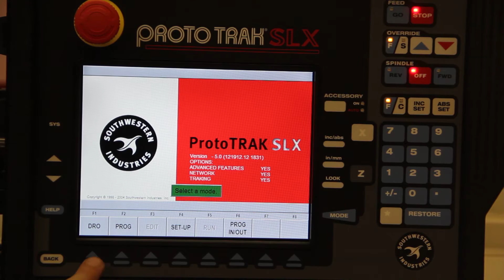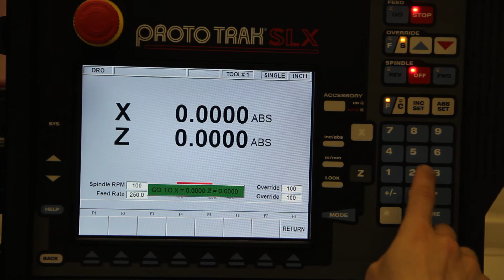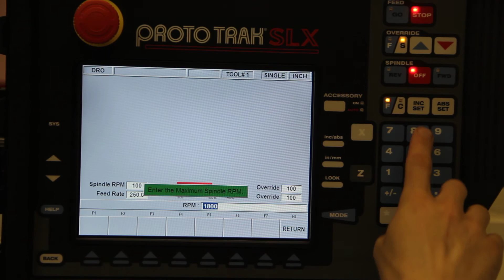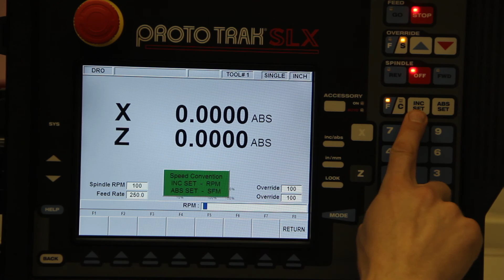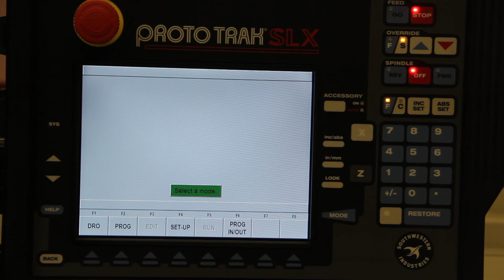TRAK SLX 2-ax CNC control 1/3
Overview of the TRAK CNC SLX lathe control - DRO mode